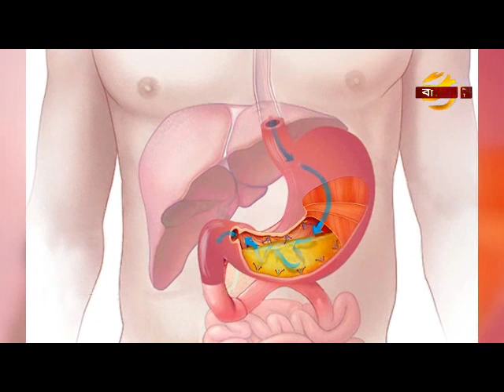why eat eel fish | ইল ফিশের এর ঔষধি গুণাগুণ | কুচিয়া মাছ খাওয়ার উপকারিতা | Dr. Alamgir Mati